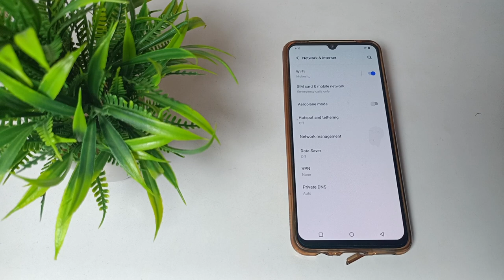how to edit hotspot password in Vivo Y75 mobile